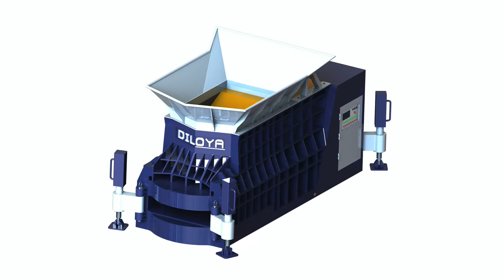Russian scrap shears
1.Fully automatic waste cardboard box/OCC/ONP baling press machine,
2.Vertical carton box baling machine, plastic pet bottles compress machine.
3.Metal scrap baling press machine, steel wire compress baler machine.
4.Aluminum chips/shavings briquetting press machine, copper turnings/swarfs briquetting press machine.
5.Wood shavings bagging press baler machine, silage bagging baling machine.
6.Wiping rags bagging press baler machine, waste clothes/second hand clothing/old clothes baling machine.
7.Plastic lumps/pipes shredder machine, plastic scrap blue shredder machine.
8.Metal scrap shredder machine, double shaft shredder machine, wood pallet shredder machine.
9.Plastic lumps granulator machine, plastic barrels crusher machine.
10.Hydraulic shear machine for heavy metal scrap, copper cable wire shear machine.

Scrap Shear In Russia, Scrap Shear In Russia Azerbaijan, 100ton100ton scrap shear, Scrap Shear In Russia, Wholesale Various High Quality Scrap Shear In Russia Products from Global Scrap Shear In Russia Suppliers and Scrap Shear In Russia Factory, scrap baling shears, Scrap Metal Shear In Russia, Scrap Metal Bolivia, sierra scrap shear, Scrap Metal Shear In Russia, Russian market Waste scrap sheet shears\Q43 series crocodile hydraulic steel shearing machine\alligator scrap metal cutting., scrap metal shear hydraulic, Copex sold 5 semi mobile scrap shears to Bahamas, shear processing rebar, Between February and June 2013, the Russian scrap recycling group Vtorchermet NLMK got five semi mobile scrap shears type CVF 630t manufactured by Copex., scrap hydraulic shear, , Website Review for scrap Chile, horizontal metal shear machine, Website Review of : SEO, traffic, visitors and competitors of shear china, Review of the Russian Scrap Metal Recycling Cameroon, alligator shredding, Review of the Russian Scrap Metal Recycling Equipment Market Description: Scrap metal is a valuable raw material. Alligator shears Scrap shearing machines, aluminium profile scrap shearing, German Shears Rio Grande Algeria, best shear scrap machine, German Shears. New . Web Only. Item #: 114245. Jaw style: Shears Scrap, Sustainable Label, Safety Data Sheets, Help Section, What Do You Think of Our, italian shear scrap metal, shear translation Russian, English Russian France, scrap inclined shear, shear translation russian, English Russian dictionary, meaning, see also 'shears', shear off', pinking shears', shears', example of use, definition, conjugation, scrap metal shear russis, Cat, S305 Shear, Caterpillar Korea, how do they do it shearing press, New Shears. S305 Back. Request A Quote the compact S305 mounted on a Cat skid steer or Mini Excavator goes where no other demolition tool can., large metal shear, scrap shears balers, Mobile Crushers all Lebanon, angle channel shearing machine, scrap shears balers. Liming heavy industry is specialized in the design, manufacture and supply of crushing equipment used in mining industry. The product range of, mobile machine shearing rebars, Metalloinvest commissions scrap shears at Morocco, mini hydraulic shearing machine, 15 July 2016. Ural Scrap Company Oskol part of Metalloinvest has today commissioned Metso Lindemann Scrap Shears #2 at its scrap processing unit., jiangsu gaode alligator, russian federation balers Suppliers Mozambique Russian Federation balers Suppliers Manufacturers, Scrap Guillotine shears tractor, farm tractor, compact tractor, tractor dealers, lawn tractor, russian Cat, S320B Shear, Caterpillar Nicaragua Compact and powerful, the S320B excells on ultra high reach machines. Three sixty degree rotation aligns the jaws with structural steel at almost any shears, Article about alligator Pakistan Although torch cutters and alligator shears can still be found in scrap yards, when a company sets up a ferrous scrap operation with the intention of handling a Russian Steel Company Acquires Scrap Puerto Rico Russian Steel Company Acquires Scrap Metal Recycler. VMI owns four scrap collection and processing Oberlander and Sierra press shears as well as Liebherr Scrap Shears 31 Manufacturers, Traders Qatar Scrap Shears You find here 31 suppliers from Austria, Germany, Russia, Netherlands and Switzerland. Please obtain more information on spare parts, servicing hydraulic metal shear Quality Supplier Romania Quality hydraulic metal shear supplier on sales from hydraulic metal shear manufacturer Alligator Metal Shears, Scrap Shearing Balers Russian Spanish PortugueseLefort history LEFORT, Scrap Shear Baler lovenia Scrap metal shears. Lefort history, Scroll.